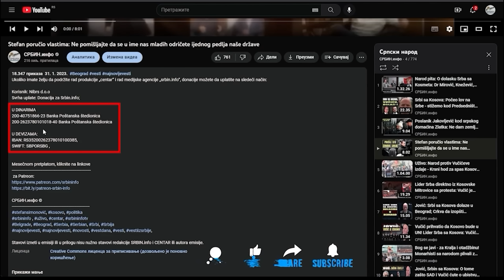Hitna vest: Vučić kod Predsedništva poslao vojni helikopter na patriote zbog Kosova i Vidovdanskog..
U DINARIMA
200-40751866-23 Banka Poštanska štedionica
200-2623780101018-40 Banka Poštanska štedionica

U DEVIZAMA:
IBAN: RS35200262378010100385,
SWIFT: SBPORSBG ,